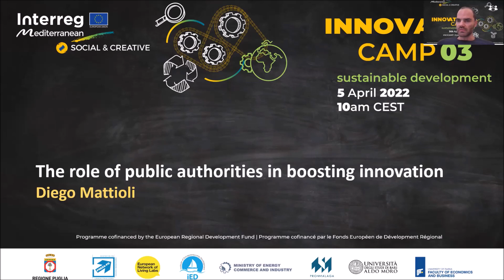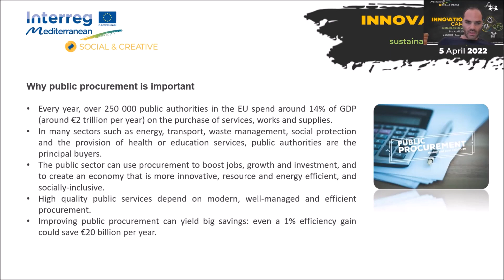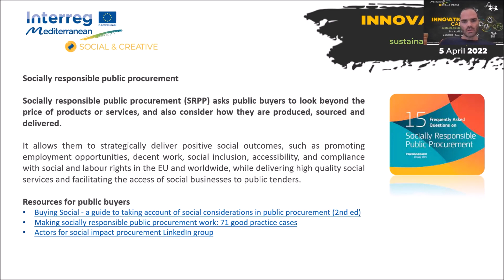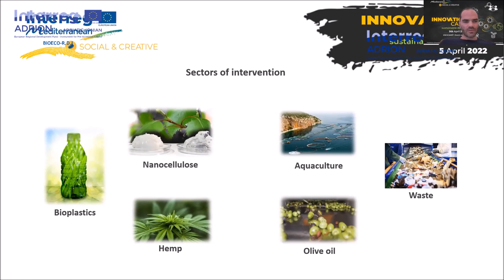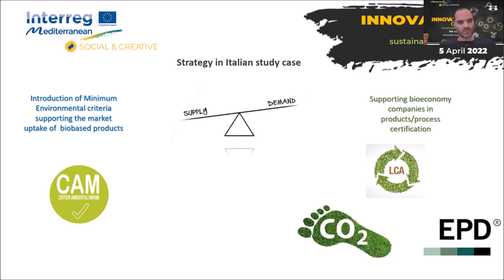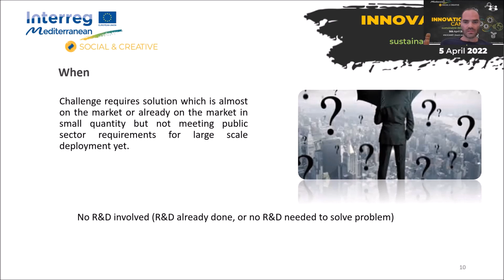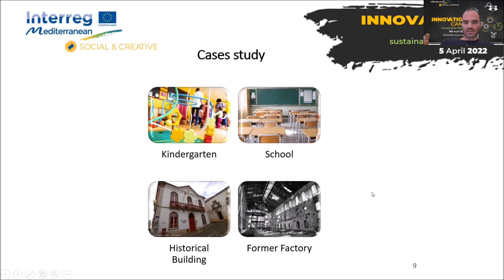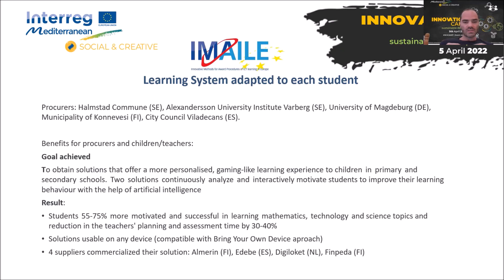Diego Mattioli at InnoCamp3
Diego Mattioli described the power of innovative procurement procedures of unlocking or exploiting the creativity and innovation potential of suppliers to obtain innovative results and allow public administrations to do their part in sustainable development.